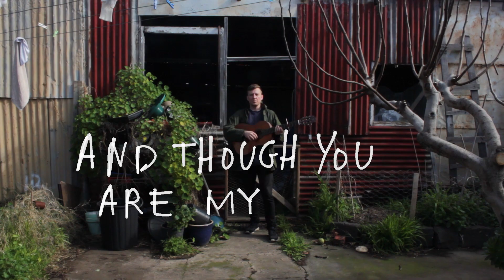Mallee Songs "Digital Mines"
Second single from the upcoming album "Suburban Horse", due out late 2018 on Dusky Tracks.